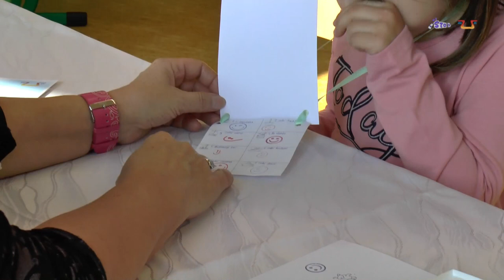Zápis do 1. tříd MZŠ Návsí